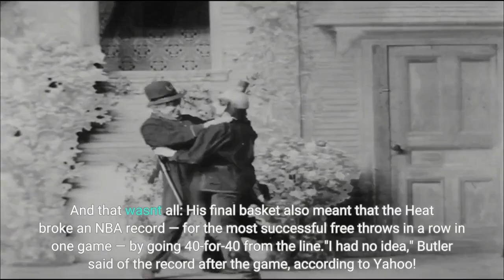The Miami Heat sank 40 free throws in a row setting a new NBA record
Miami Heat forward Jimmy Butler drives to the basket during the team's game against the Oklahoma City Thunder on Tuesday. Wilfredo Lee/APhide captiontoggle captionWilfredo Lee/APMiami Heat forward Jimmy Butler drives to the basket during the team's game against the Oklahoma City Thunder on Tuesday. Wilfredo Lee/APThere's no doubt the Miami Heat were on fire Tuesday night. The squad's matchup against the Oklahoma City Thunder was tied 111-111 with just 12 seconds left on the clock when star forward Jimmy Butler stepped to the free throw line for one last attempt. Butler made the shot, giving the Heat the one-point lead they needed to win the game. And that wasn't all: His final basket also meant that the Heat broke an NBA record — for the most successful free throws in a row in one game — by going 40-for-40 from the line."I had no idea," Butler said of the record after the game, according to Yahoo! Sport. "I'm more excited that we won this game by one point."The team torched the 39-basket record set by the Utah Jazz in 1982. Heat head coach Erik Spoelstra told reporters he didn't know the team hadn't missed any free throws until after the game."We've been a good free-throw-shooting team – actually a very good free-throw-shooting team – all year, but that's crazy," Spoelstra said. Butler scored 23 of the Heat's free throws — which puts him in a tie for No. 2 in consecutive successful free throws — and the team broke the record despite having multiple players out with injuries.